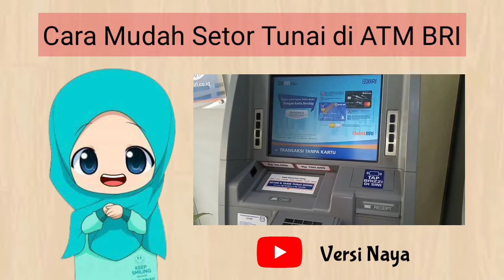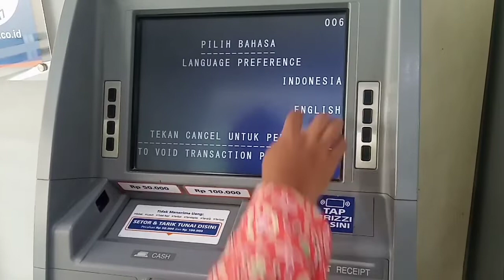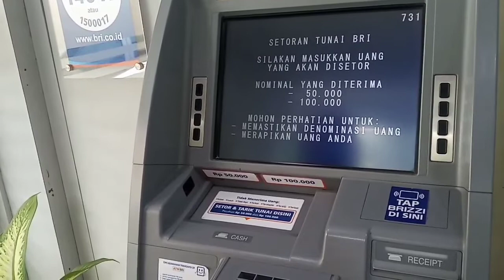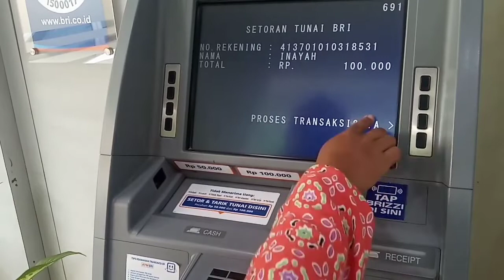Cara setor tunai di ATM bank BRI || nabung tanpa ngantri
Zaman serba canggih. Sekarang banyak mesin ATM yang sudah dilengkapi dengan layanan setor tunai. Jadi nabung uang nggak perlu antri lama-lama di teller.
Caranya cukup mudah dan cepat.

Simak tutorial nya jangan diskip-skip ya, supaya fahama caranya.